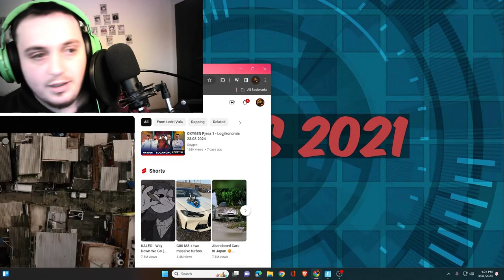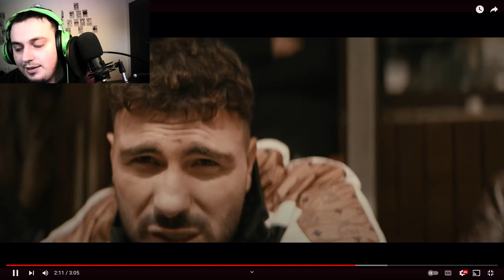(SHQIP)REACTION GEASY FT LEDRI VULA